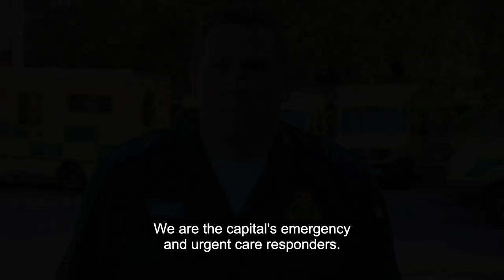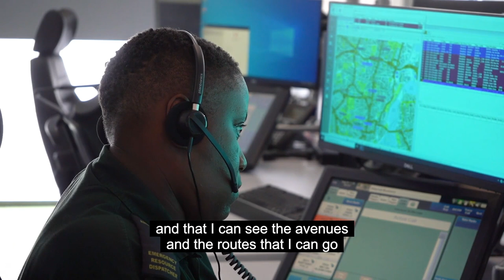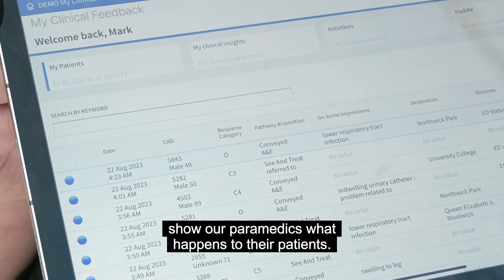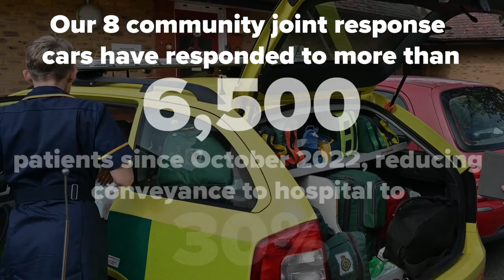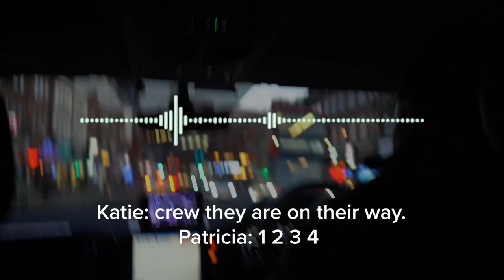London Ambulance Service - The Capitals Emergency and Urgent Care Responders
London Ambulance Service the Capitals Emergency and Urgent Care Responders.  Together we put Caring Respect and Teamwork at the Heart of all we do for Londoners.

To find out more about our work go to our